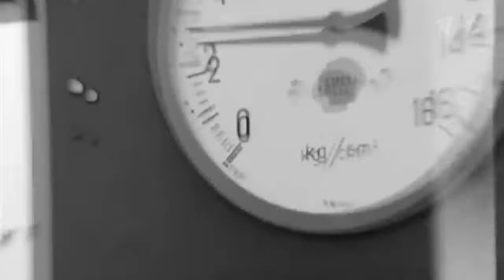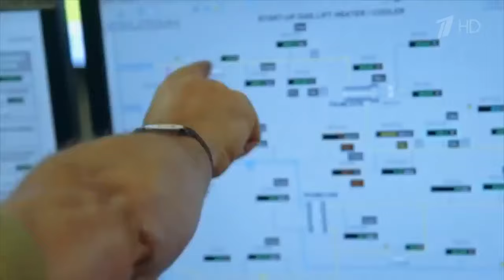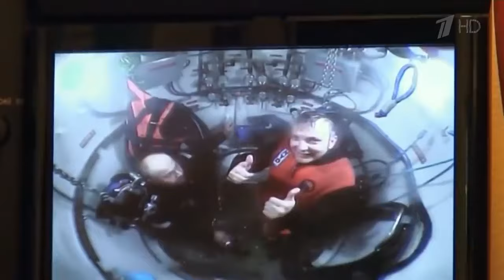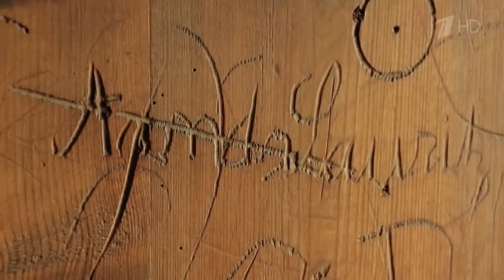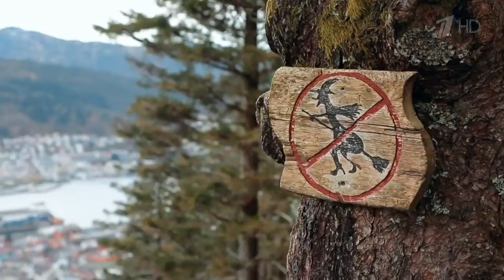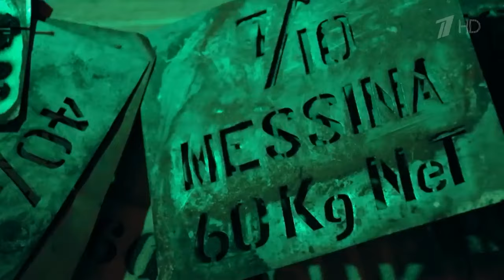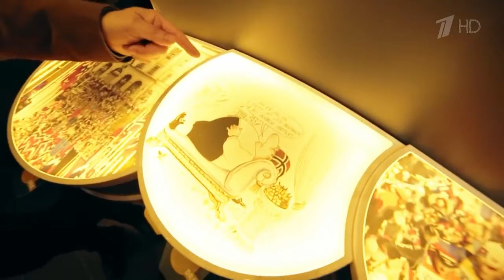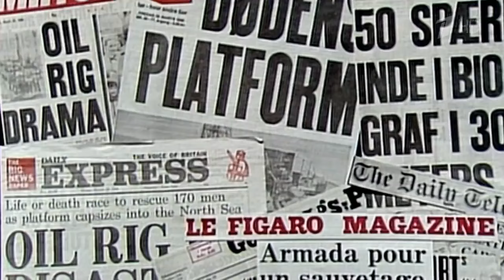Приключения Познера и Урганта в Скандинавии. Серия 1. Самые. Самые. Самые. Норвегия. Самые богатые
"Самые. Самые. Самые" — документальный сериал Владимира Познера и Ивана Урганта о странах Скандинавии и Финляндии.